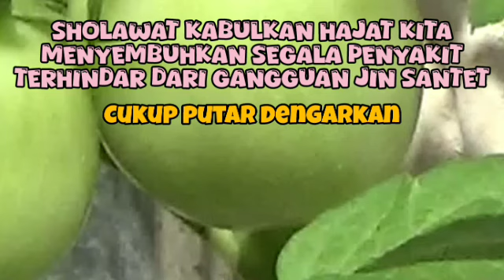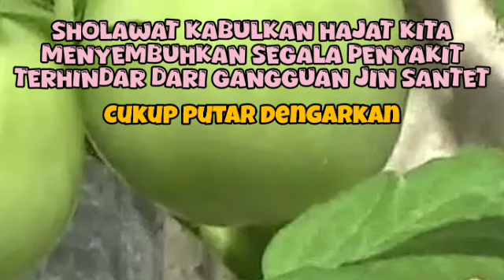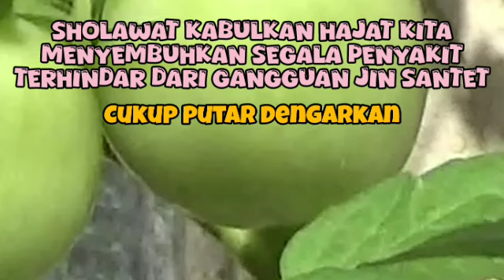PEMBACAAN SHOLAWAT_MEMPERINGATI MAULID NABI MUHAMMAD SAW 2024 | SHOLAWAT NABI MERDU TERBARU 43